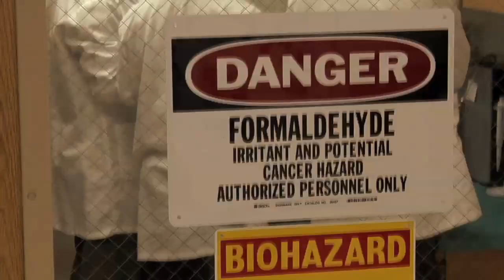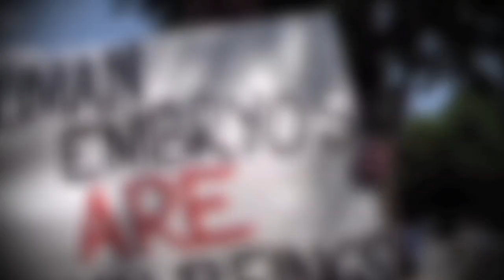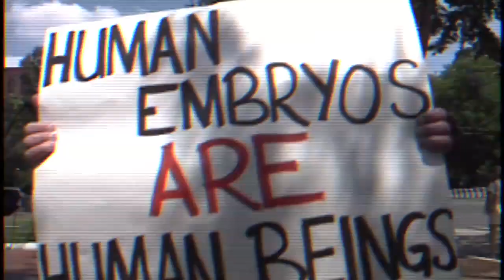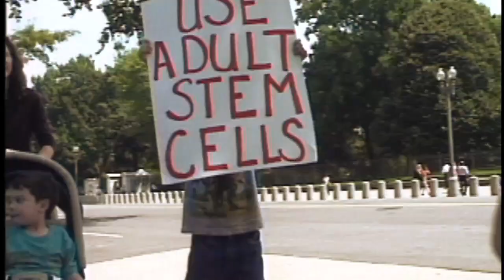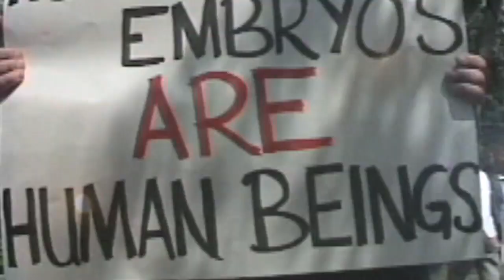Lines That Divide: 1. The Stem Cell Controversy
Lines that Divide:
The Great Stem Cell Debate

Documentary
Written & Directed by Brian Godawa

This was only a clip from the full length 60 minute documentary.

Stem cell research: A potential miracle cure for diseases or a form of biological colonialism? The debate still rages over this controversial science. Supporters argue that it is our moral duty to pursue scientific progress that provides healing hope for humanity. Detractors argue that the ends don't justify the means in harvesting some human life to save others. This documentary seeks to educate the public on the scientific basics of stem cell research and the moral issues surrounding it as we enter the 21st century.